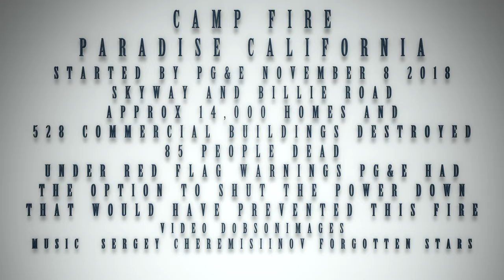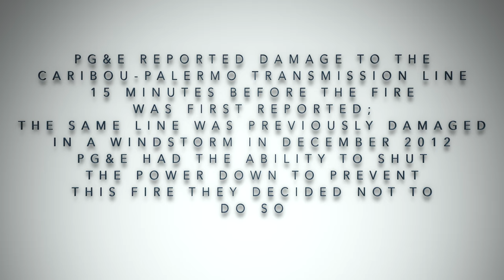Paradise fire drone footage Skyway and Wagstaff December 8 2018